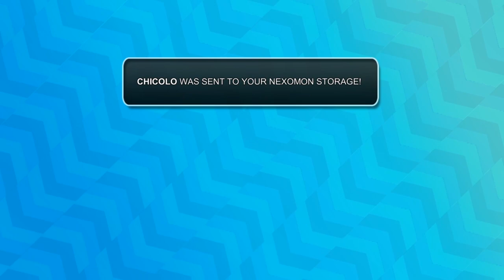Let's Play Nexomon: A Legendary Nexomon Battle! | Ep. 8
In today's episode, we go head to head with our first legendary encounter against one of the children of Omnicron. I was actually quite surprised that she ended up having 999 HP, which was kind of nuts, but all in all it was a fun episode. This tree map was pretty cool too!

Avatar: Bisloba